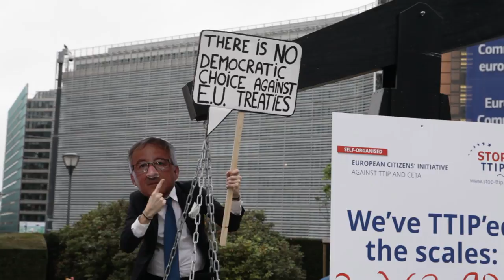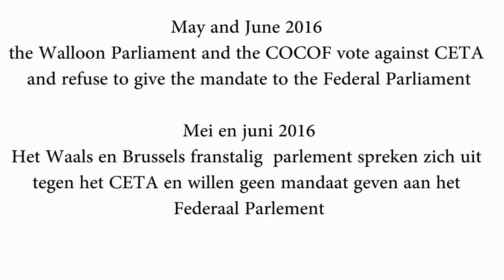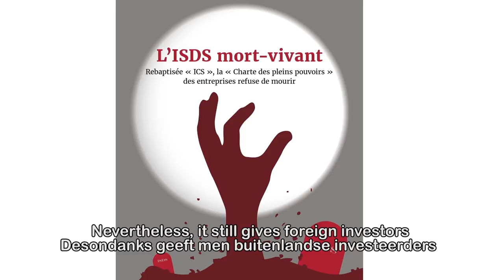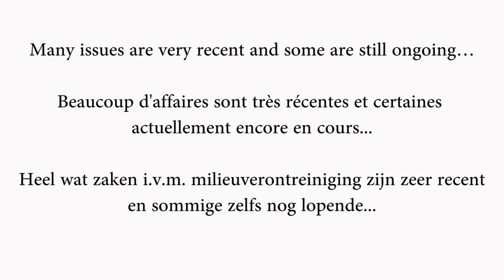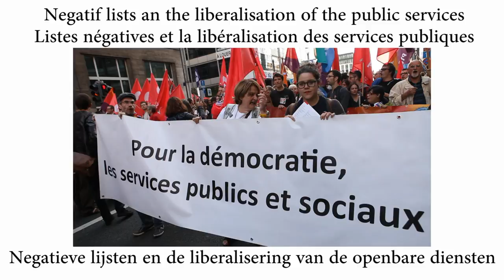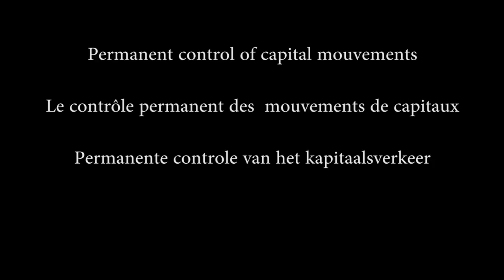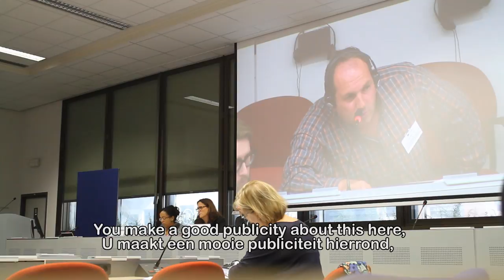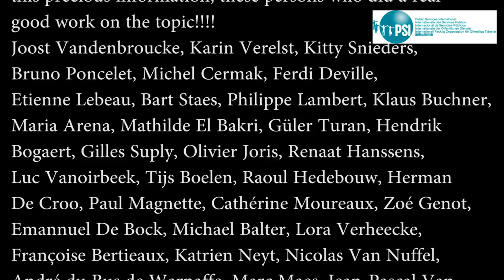CETA, a silent putsch? Ceta, un coup d'état silencieux? CETA, een stille staatsgreep?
If you want to support us, to help us to do realise other projects, you can do a gift on our organisation {PostVersa} vzw/asbl: BE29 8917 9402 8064; BIC: VDSPBE91
If you want to project it, contact me on Facebook: Kristien Elisa Pottie We have the deputees who are in favor of these treaties because the lobby groups and the European Parliament told them that it would be good for the economy and the industry. We have the deputees who, together with the NGO's and the population are telling that these treaties are not good for the population, not good for the environnement, not good for the health sector, nor for the working conditions and certainly not for the democracy. Who is right and who is wrong? You can judge yourself by listening to all the arguments of both sides.